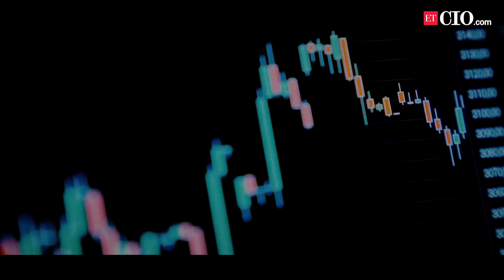VISION 2030: How Dubai is Architecting a New Business Tech Decade through Metaverse Strategy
Dubai has been driving technology innovation for ages, and now it's working towards a new age of tech that would transform the business ecosystem by 2030. Know More